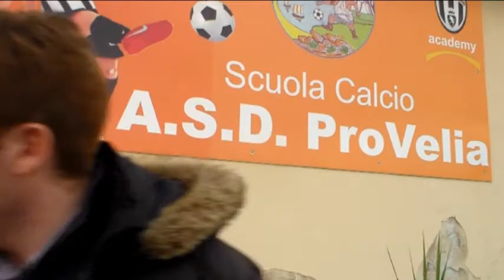Elea Virtus - Stella Cilento 0 - 1 rete al 71° D'Aiuto Matteo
Campionato 3° categoria Girone D Campania Salerno - 8 3 2014